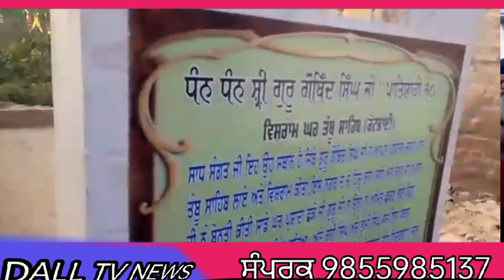ਇਤਿਹਾਸਕ ਅਸਥਾਨ ਬਾਰੇ ਜਾਣੋ ਤੇ ਮਿਲੋ ਉਸ ਰੰਗੀ ਭੂਮੀ ਦੇ ਪਰਿਵਾਰ ਨੂੰ ਜਿਸ ਨੇ ਕਦੇ ਗੁਰੂ ਸਾਹਿਬ ਤੋਂ ਅੰਮ੍ਰਿਤ ਸ਼ਕਿਆ ਸੀ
ਇਤਿਹਾਸਕ ਅਸਥਾਨ ਬਾਰੇ ਜਾਣੋ ਤੇ ਮਿਲੋ ਉਸ ਰੰਗੀ ਭੂਮੀ ਦੇ ਪਰਿਵਾਰ ਨੂੰ ਜਿਸ ਨੇ ਕਦੇ ਗੁਰੂ ਸਾਹਿਬ ਤੋਂ ਅੰਮ੍ਰਿਤ ਸ਼ਕਿਆ ਸੀpunjabi
gur sikh#guru gobind singh ji